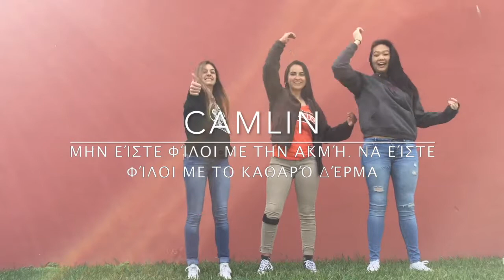Parody of Acne Cream Ad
In their Greek class, my AUC Senior students have created a parody video about acne creams and their magic results.